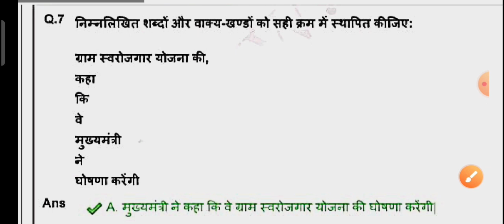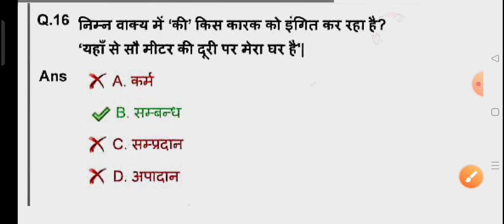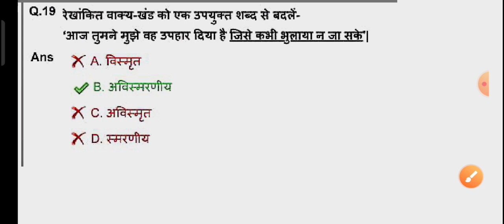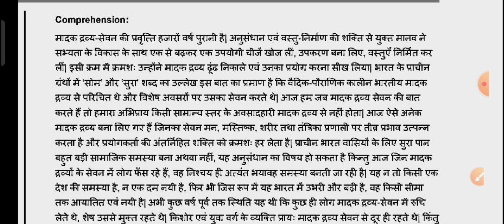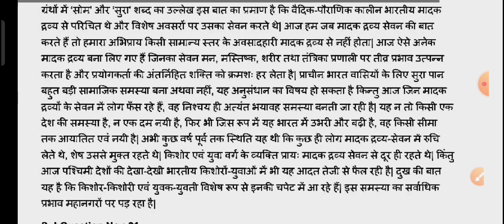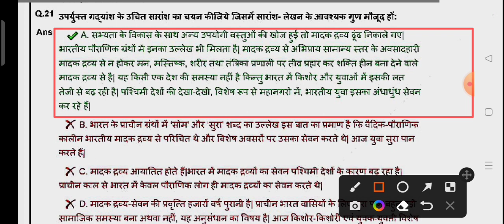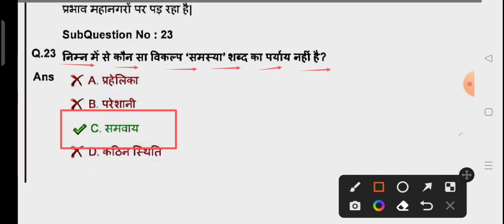ITBP Tradesman Admit Card Download/ITBP HCM-ASI Important Question/ITBP Tradesman Previous Question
👉PDF प्राप्त करने के लिए Telegram Group Join करे